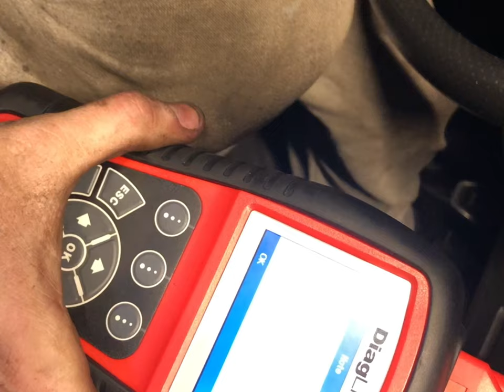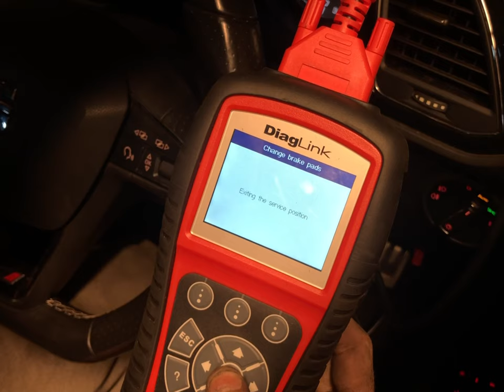Seat Leon Cupra R Racing Line Brake Pad Install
I spend the day over at my friends house fixing a few things and upgrading his Cupra R Brakes with some High end Pads from Racingline link to product below.